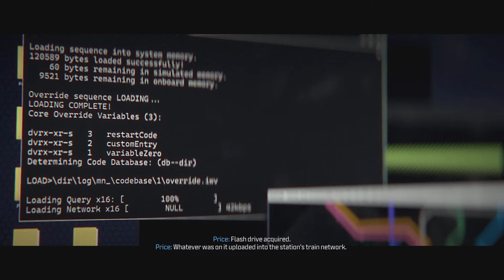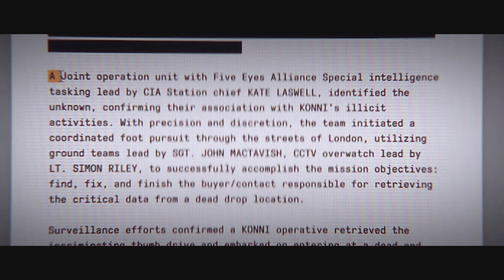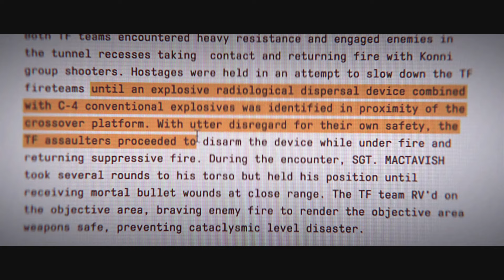Call of Duty: Modern Warfare III - Ending - Trojan Horse/Countdown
Modern Warfare III will feature similar gameplay to Modern Warfare II and other games in the Call of Duty series. Mechanics returning in Modern Warfare III include the return of slide cancelling. According to Activision, in addition to linear missions, the game's campaign will feature "Open Combat Missions", allowing players to freely choose how they want to approach their objectives.

In Multiplayer, all sixteen maps from Call of Duty: Modern Warfare 2 (2009) will be available at launch, alongside the ability to vote for maps while in a matchmade lobby (which was absent in some recent titles), and increased player health for longer "time-to-kill" (TTK). The "red dot" minimap that was absent in Modern Warfare (2019) and Modern Warfare II will also return, which will allow players to see enemies on their radar when the enemies fire a weapon without a suppressor. Classic game modes such as "Kill Confirmed" and "Hardpoint" will return alongside a new game mode titled "Cutthroat", where three teams of three players go head to head. In addition, the Ground War mode also returns with dedicated maps, as well as War mode, last seen in Call of Duty: WWII. The game will feature moderation powered by artificial intelligence, listening in on in-game interactions and immediately reporting any overly-toxic behavior. At least twelve new multiplayer maps have been confirmed to release post-launch.